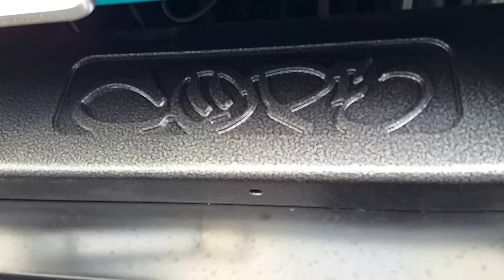Cope Design custom 78 Ford truck.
custom frame off build by Cope Design in Denver Colorado. Everything was built in house on to of a Cope/roadster shop frame. Raceline wheels and BASF paint.